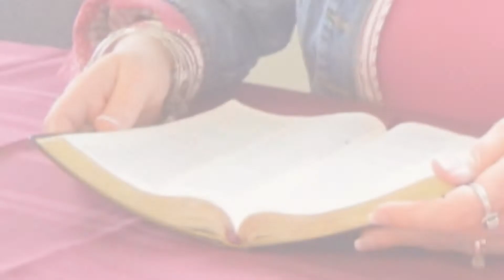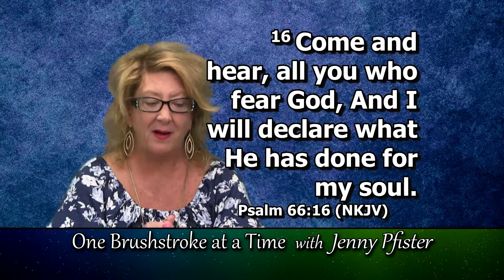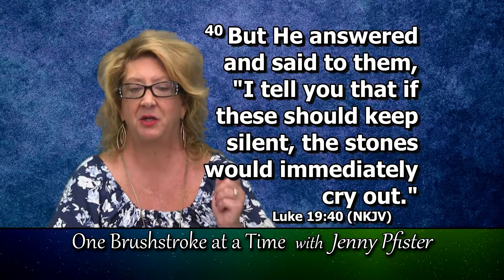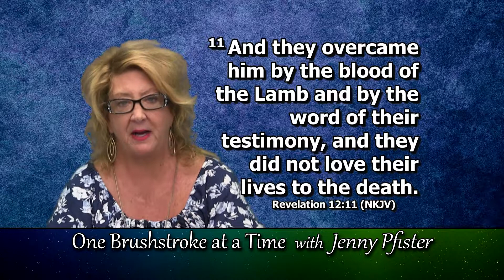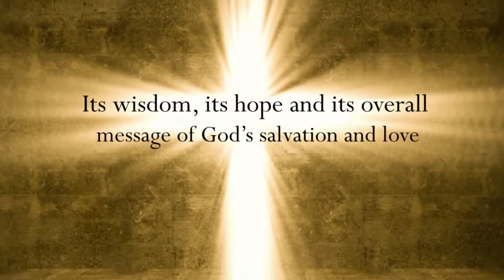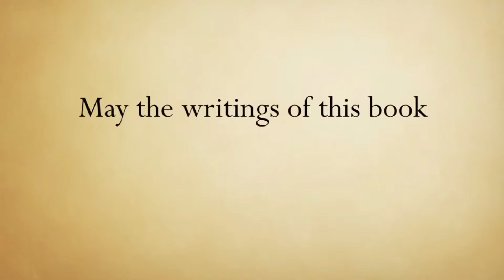One Brushstroke at a Time - Jenny Pfister - Episode Title "It's Story Time"